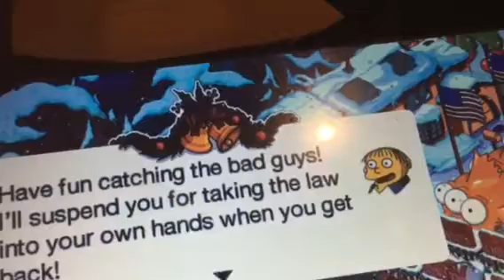bluestacks simpsons tapped out hack